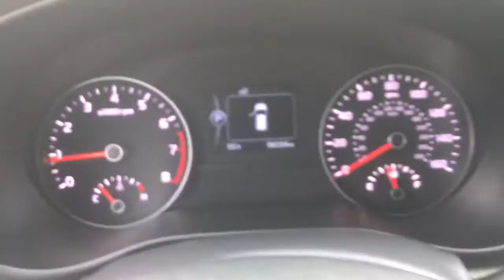2017 Kia Sportage Tenafly Manhattan,The Bronx, Jersey City, Paramus U14317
{EXT_COLOR] Used 2017 Kia Sportage available in Tenafly, New Jersey,   at Honda of Tenafly. Servicing the Tenafly, Manhattan, Bronx, Jersey City & Paramus, NJ area.

Clean CARFAX. TEST DRIVE AT HOME! WE WILL BRING THE CAR TO YOU! within 15 miles, AWD. Mineral Silver AWD 2017 Kia Sportage EX 2.4L I4 DGI DOHC 16VbrbrbrHonda of Tenafly is New Jersey's First Honda dealership established in 1971. Family owned and operated for 48 years, we proudly serve all of New Jersey, New York, Connecticut, Pennsylvania and the entire world. * WE FINANCE * WE SHIP WORLDWIDE * Not all pre-owned vehicles come with 2 keys. Expect pre-owned vehicles to have minor nicks, chips. All prices plus tax, title, lic, and $779 documentary fee. Pre-owned internet prices exclude $995 Pre-delivery Service Inspection Fee.